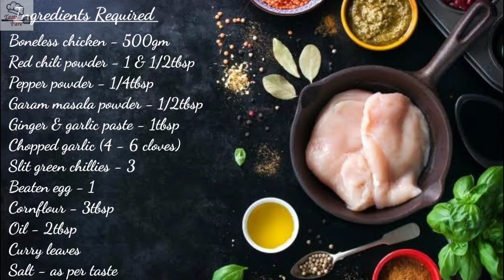Chicken 65 | Restaurant Style Chicken 65 | Chicken Recipes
Hello everyone!
Here's this week's delicacy, Chicken 65. This is popular chicken starter is best when combined with a glass of beer.

Happy Weekend 😊

Ingredients Required
Boneless chicken - 500gm
Red chili powder - 1 & 1/2tbsp
Pepper powder - 1/4tbsp
Garam masala powder - 1/2tbsp
Ginger & garlic paste - 1tbsp
Chopped garlic (4 - 6 cloves)
Slit green chillies - 3
Beaten egg - 1
Cornflour - 3tbsp
Oil - 2tbsp
Curry leaves